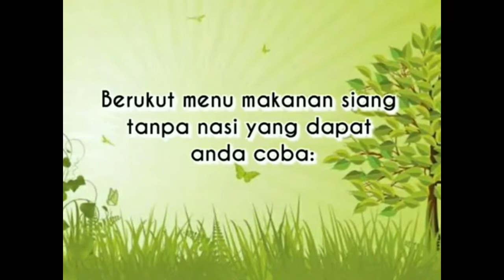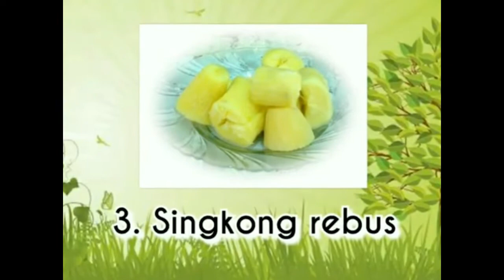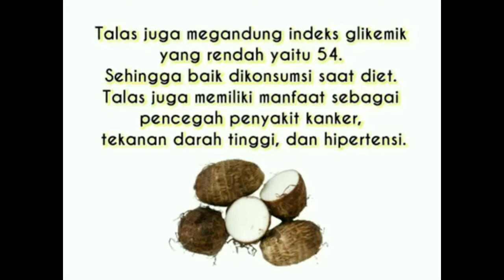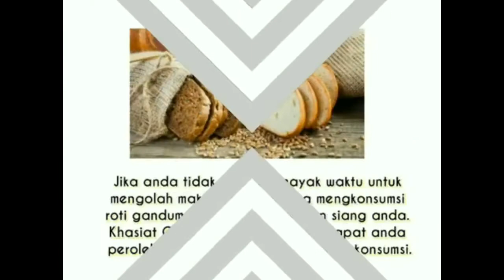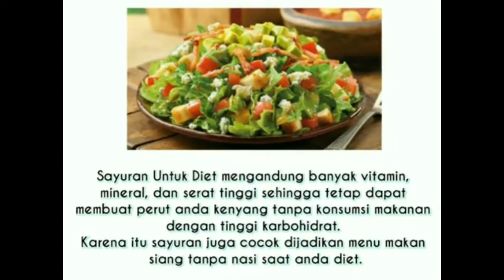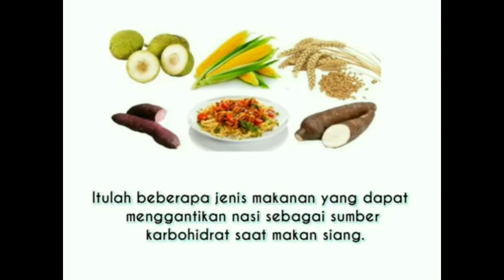TIPS DIET : 9 Menu Makan Siang Tanpa Nasi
Makanan DIET tanpa nasi, akan mempercepat untuk menurunkan berat badan anda